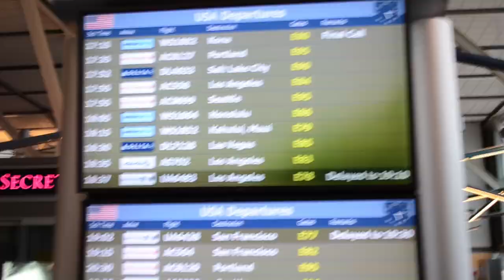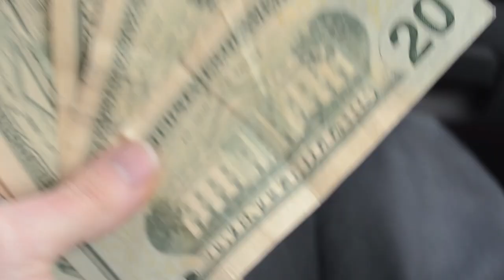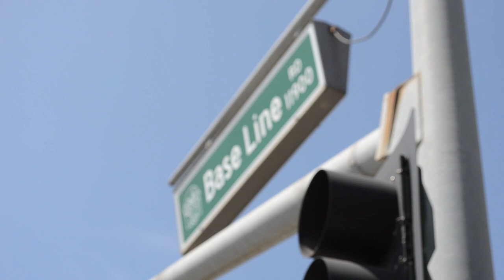POV LA OMG (with Mary Doodles)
Exploring Los Angeles with my homegirl Mary!   Stopping off to see

Tristam and Rogue too.

The 5th episode of the DNA Dave North America Road Trip!   Canada to

LA woo!